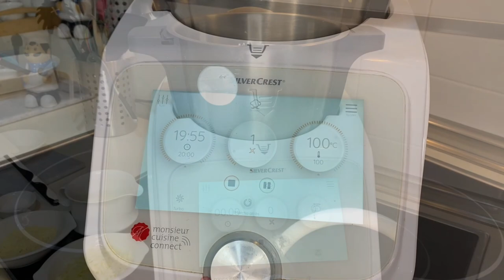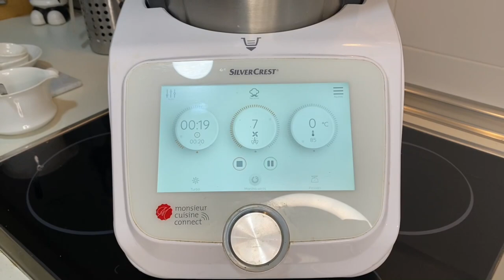Tortitas de patata con Monsieur Cuisine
Deliciosas tortitas de patata que podrás acompañar con los que más te guste: salmón, jamón serrano, verduras, etc.

Ingredientes para unas 6 tortitas:
- 1 patata
- 1 huevo
- 150 ml de leche (puede ser vegetal)
- 3 cucharadas de harina de garbanzo o avena
- Sal y pimienta a gusto
- 2 cucharadas de queso mozzarella
- 1/2 cucharadita de levadura química

Receta adaptada al robot de @realfooding